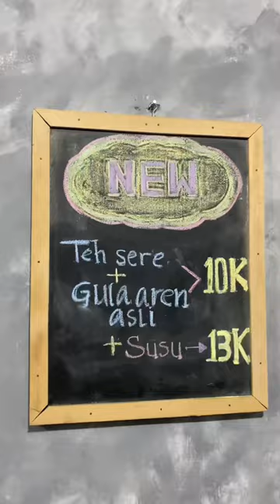Mie Yamin Bandung Cakalang satu2ya diMedan